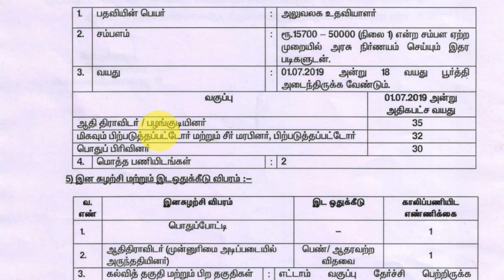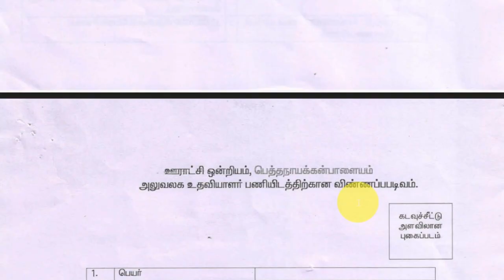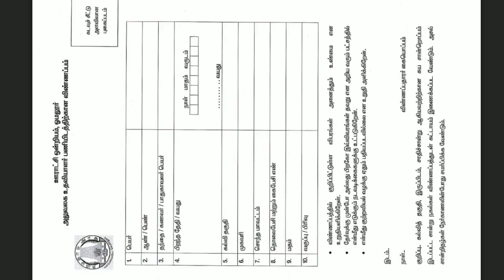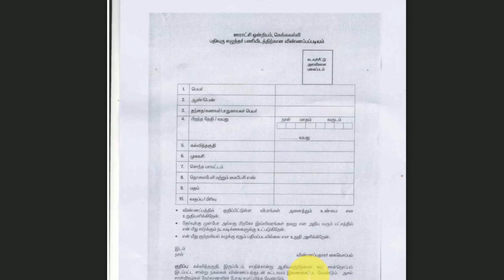Tamil Nadu government jobs for fresher | Tamilnadu Govt latest Recruitments in Tamil | TN Govt Jobs